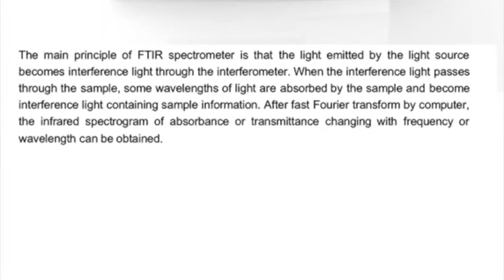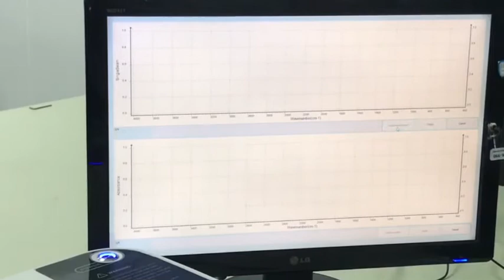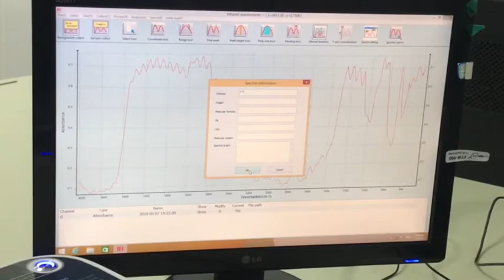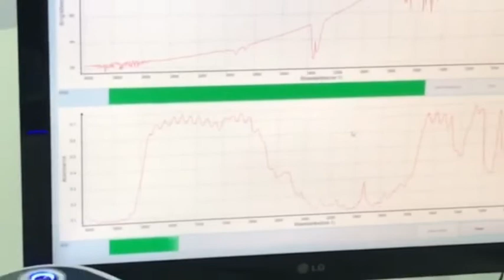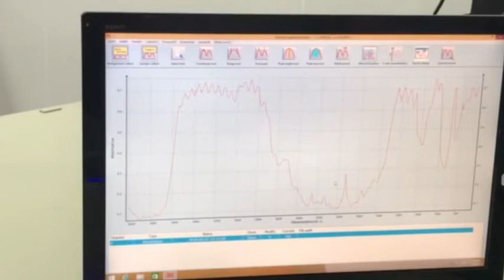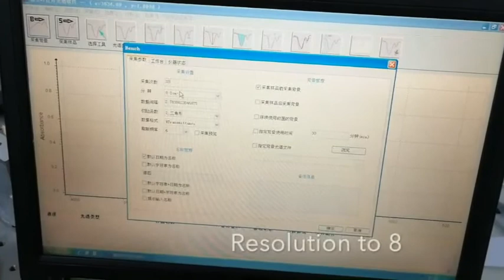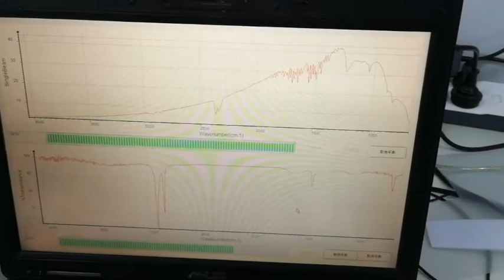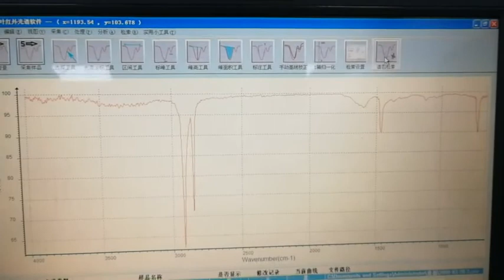FTIR spectrum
Fourier transform infrared spectrometer is developed based on the principle of Fourier transform of infrared light, is mainly consisted of infrared source, grating, entrance slit (beam splitter, movable mirror, fixed mirror), sample room, all kinds of infrared detectors and mirrors, laser, control circuit and power supply, qualitative and quantitative analysis can be made for the samples, high resolution, low noise, excellent accuracy of wave number, can satisfy the application for research of customer, is a powerful tool in the field of medicine, environmental protection and scientific research